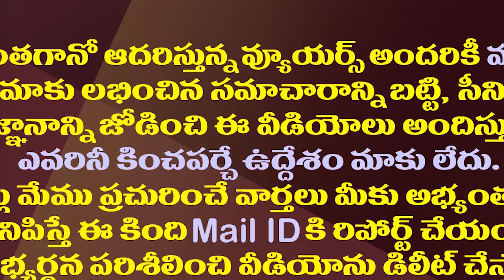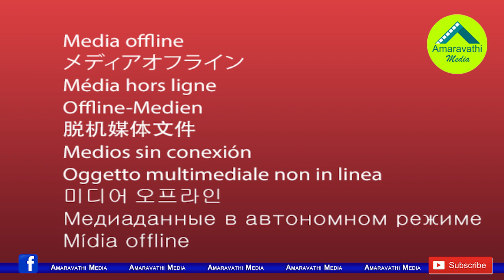జగన్ మహా యజ్ఞ సంకల్పం..ఆరు రోజులపాటు ఇలా...| CM YS Jagan Attends Raja Shyamala Maha Yagnam